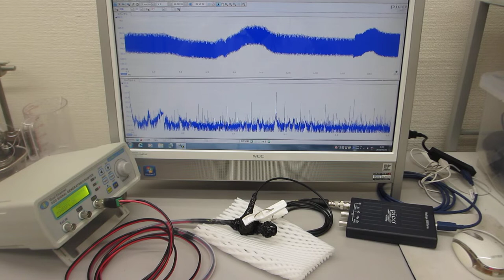メガヘルツの超音波発振制御プローブ製造技術